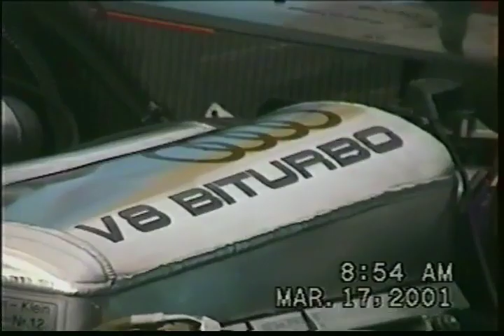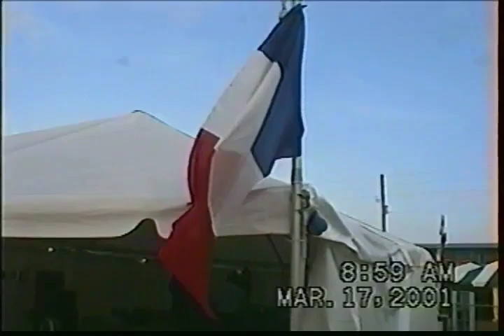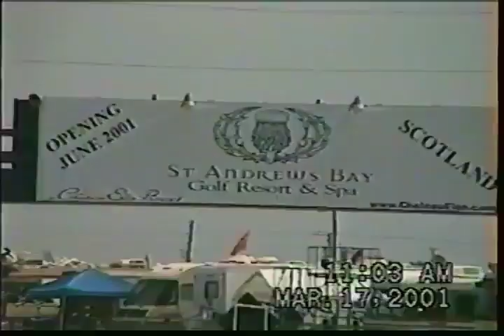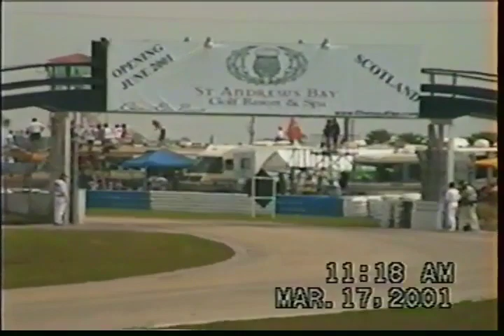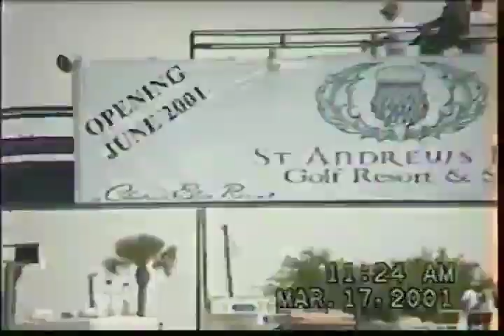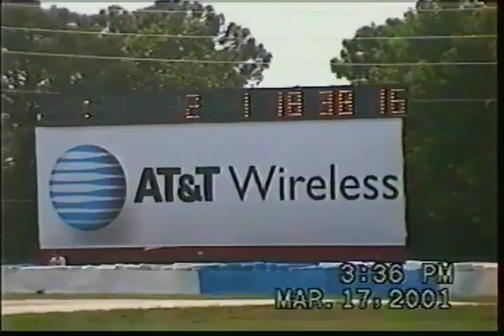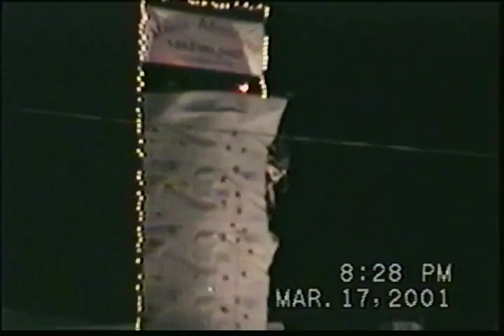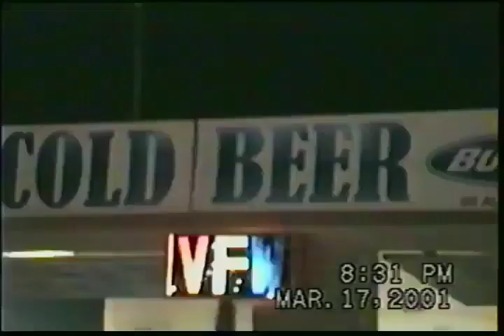2001 ALMS Sebring 12 Hours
2001 American Le Mans Series Sebring 12 Hours Endurance Race

BMW M3 GTR ALMS first debut

#42 BMW M3 GTR V8 Engine
#43 BMW M3 GTR I6 Engine
#6 BMW M3 GT I6 Engine
#10 BMW M3 GT I6 Engine